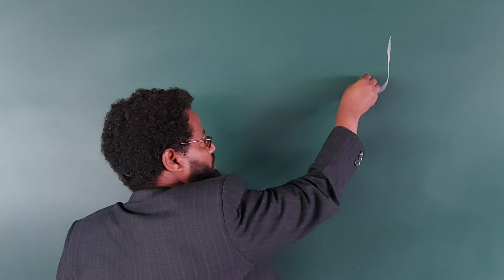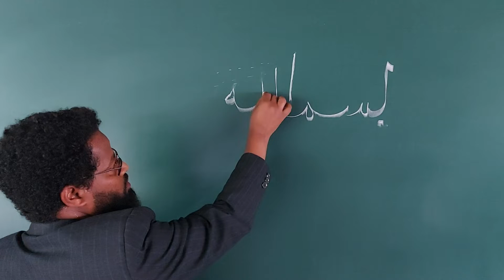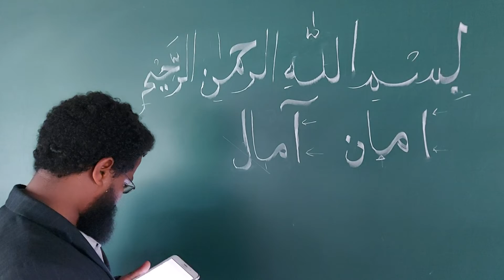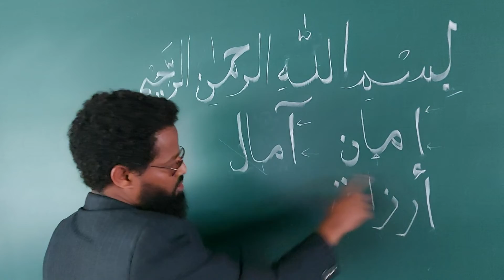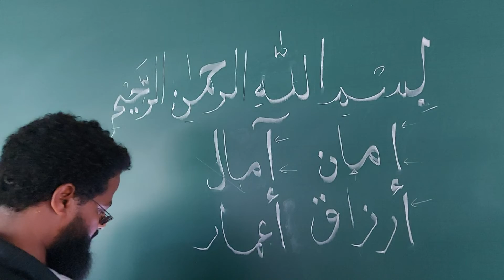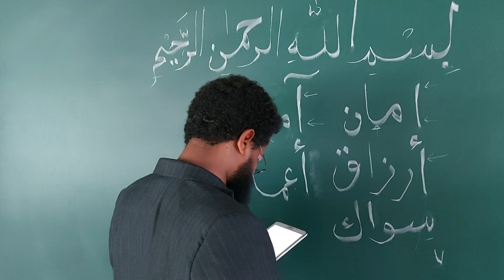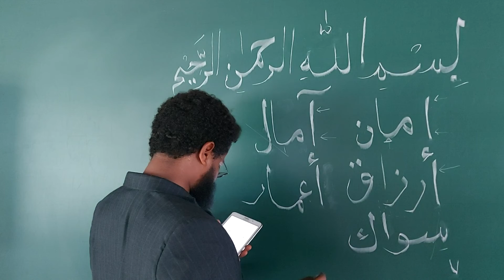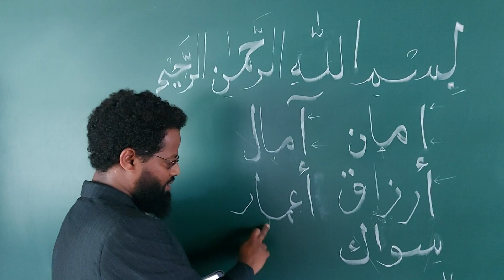Arabic Calligraphy :The way we write Alif الخط العربي